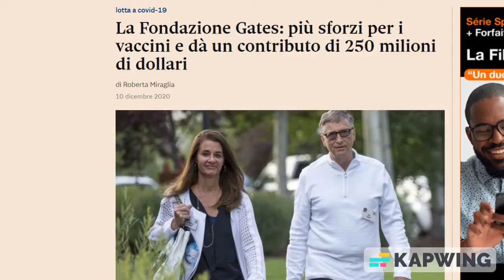BILL GATES RICEVE MATTARELLA AL QUIRINALE